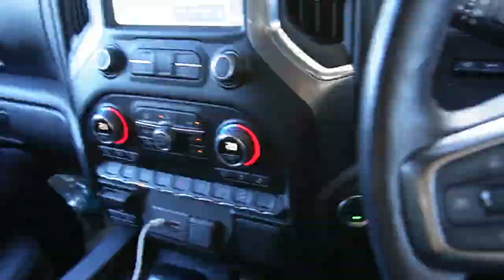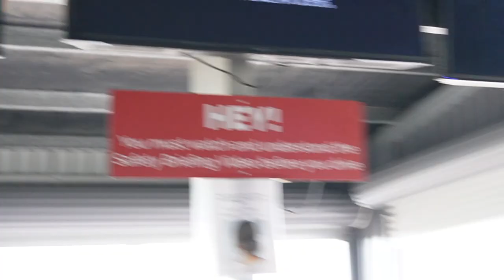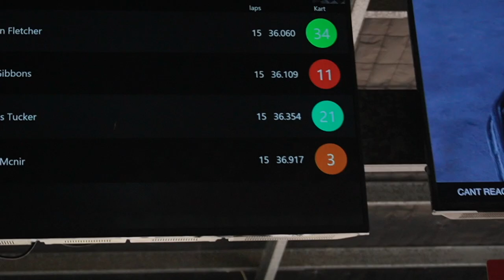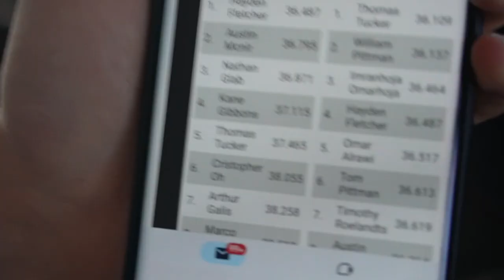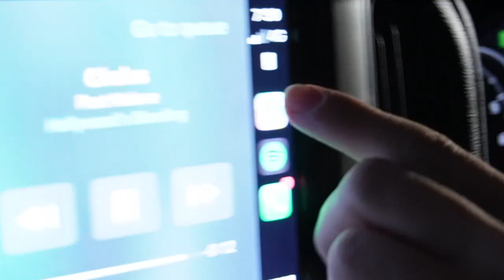MaCarthur National Series Rounds 2023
Boys trip to Macarthur for national Series Rounds 3 and 4.